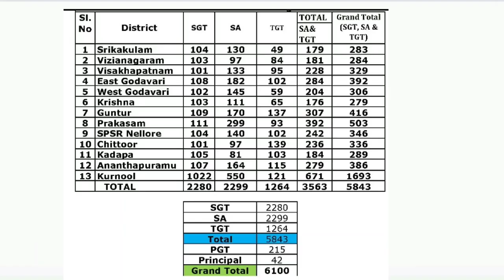AP DSC-2024 District wise vacancy list